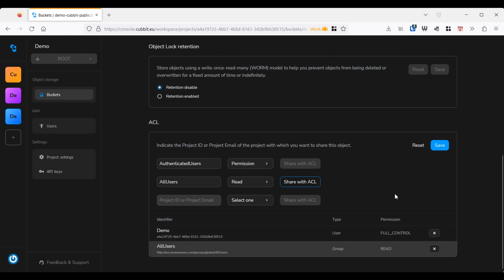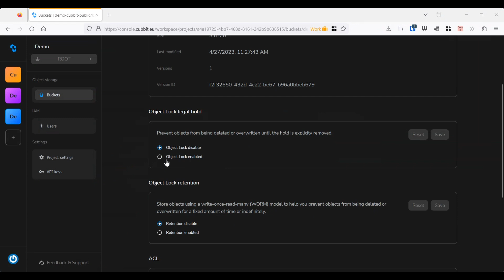Come fare file hosting su Cubbit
Il nostro full-stack developer Tommaso ci mostra come fare file hosting su Cubbit in una demo.

Puoi attivare una prova gratuita di Cubbit (30GB) in pochi